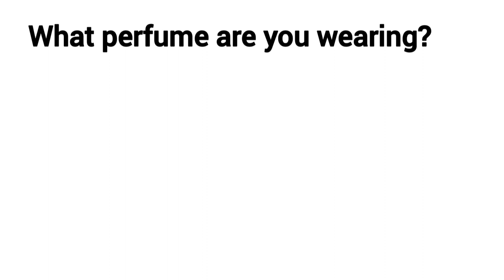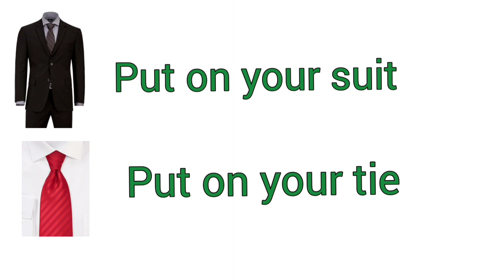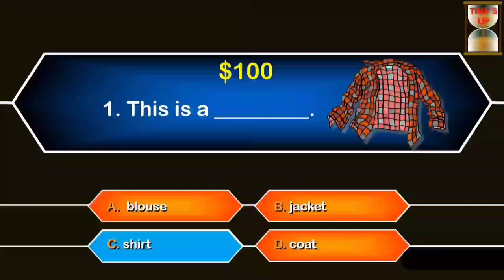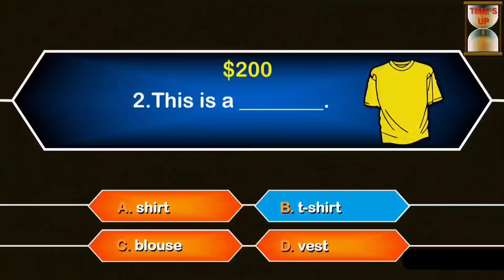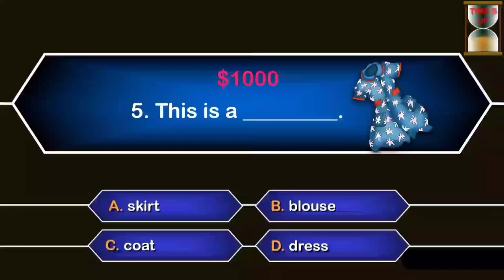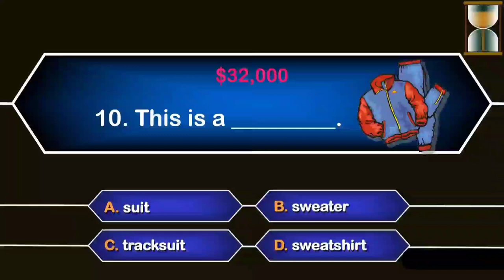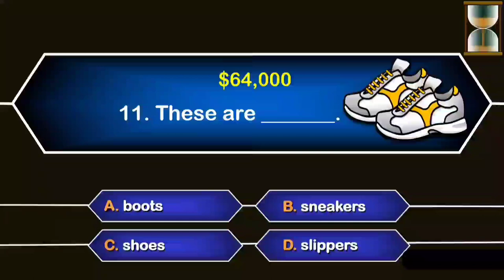🔴Vocabulary-clothes-clothing song with pictures and fun activities|fun video|clothes quiz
Clothes Vocabulary!
Learn a useful list of clothes names in English with clothes images and examples to improve and increase your vocabulary. Fashion is one of the biggest industries in the whole world and whether you are very interested in it or not, one thing is for sure-we all wear clothes. When learning English, there will be multiple times that you will need to talk about clothing in one sense or another, whether you are out buying new clothes or whether you are talking to someone about what you might wear to an event.
In this section, you will be able to find out how to refer to many different types of clothing in English and greatly grow your vocabulary.
I hope you enjoy studying with our channel videos
Happy Learning.